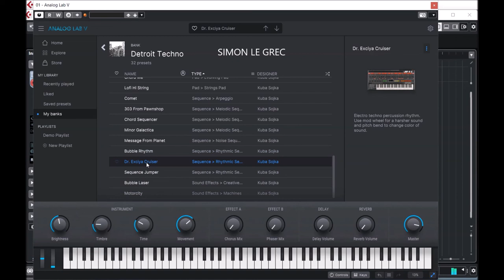Arturia Analog Lab V | Detroit Techno | Presets Preview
Relive the classic ‘80s & ‘90s sounds that gave birth to one of the most iconic electronic music movements of all time with Jup-8 V4. Detroit’s techno revolution fused the immersion of house music with a sci-fi synth palette for a deep post-industrial sound, punctuated by mechanical sequences, mesmerising analog pads, and resonant hard-sync bass. For fans of Juan Atkins, Aux 88, Drexciya, Underground Resistance.

Sounds: BASS (5) DRUMS (5) KEYS (7) ORGAN (1) PAD (4) SEQUENCE (8) SOUND EFFECTS (2)

Presets Preview:
00:00 BS
00:45 DR
00:58 KE
01:48 OR
01:51 PD
02:29 SQ